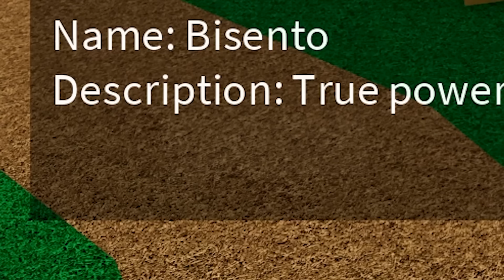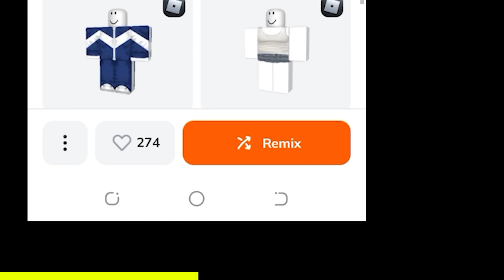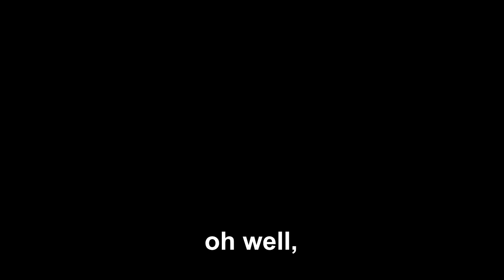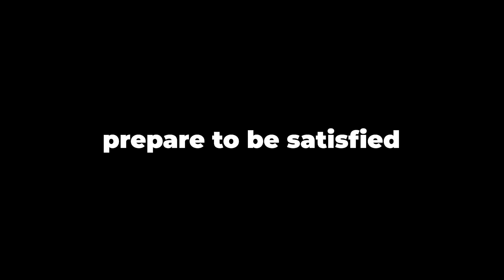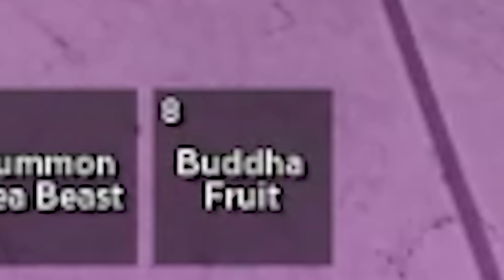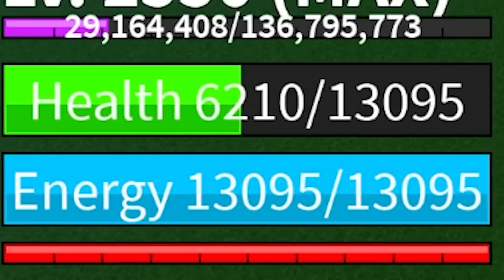Obtaining The BISENTO V4 In BloxFruits..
Check this epic cool site out